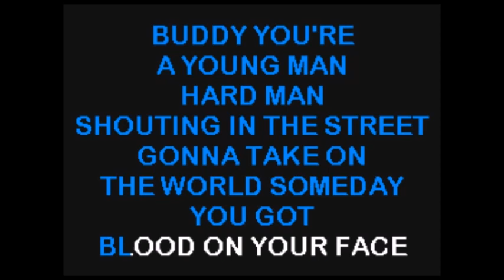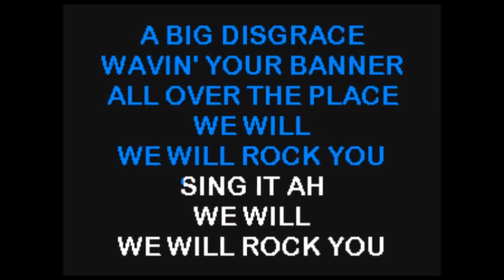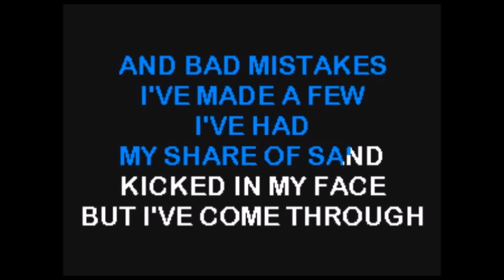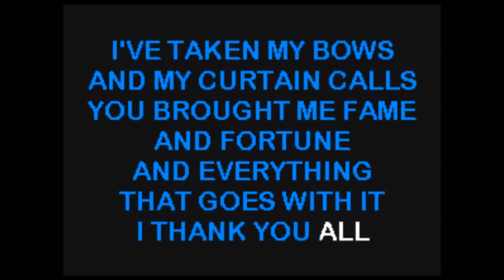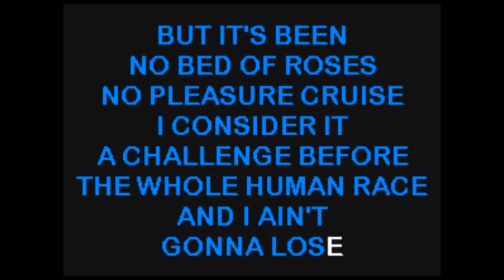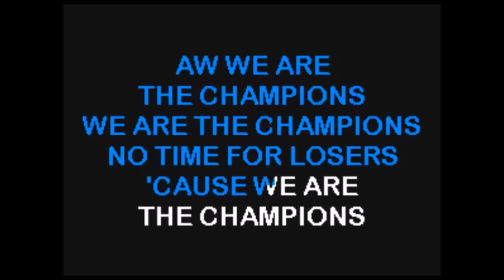Queen - We Will Rock You We Are The Champions ... KaraokeTubeBox